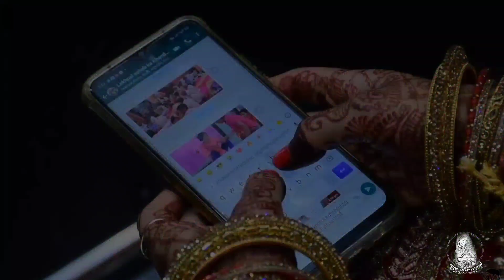Raj Photography Bareilly